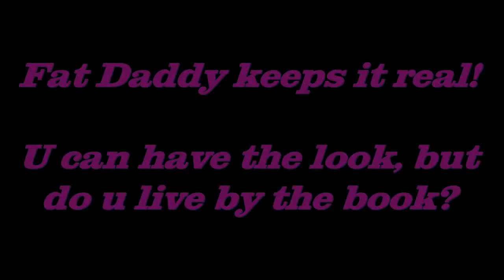Fat Daddy keeps it real (U can have the look but do u live by the book)? By JT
Looking like a child of God and being one is two different things!